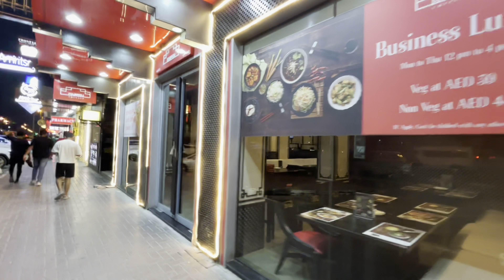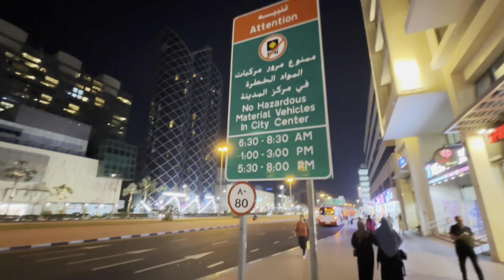Dubai 🇦🇪 [4K] Indian Filipino Street Food Tour in Dubai Karama Night Market ,Desi Walking Tour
Hi Guys,
Today we are sharing video of our walking tour in Dubai.